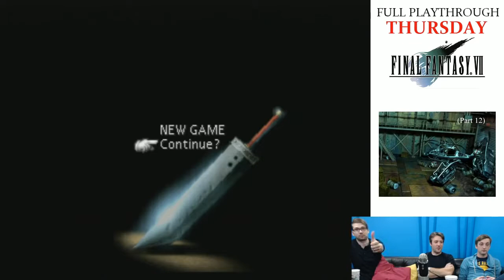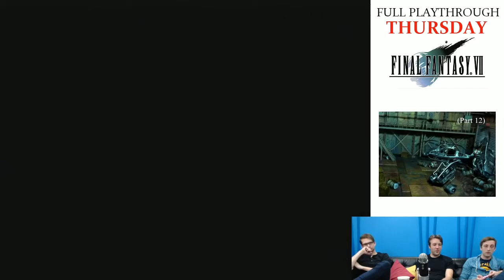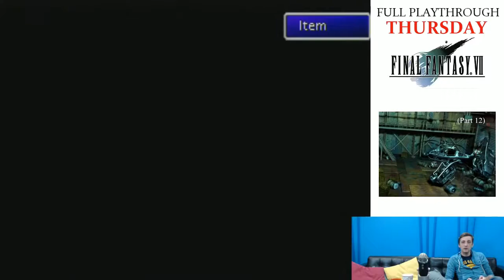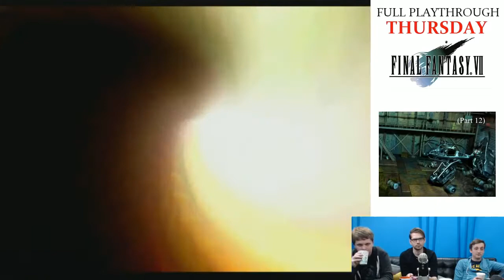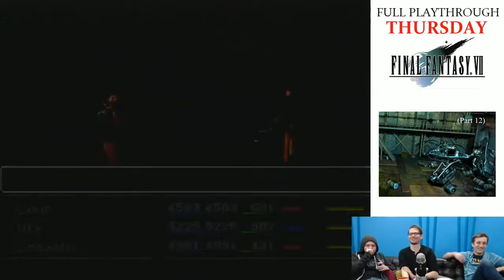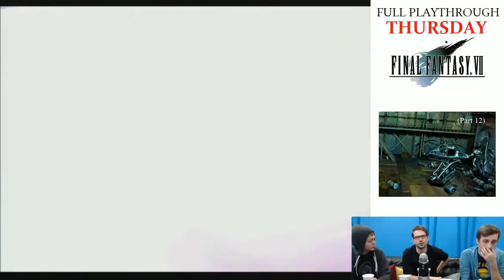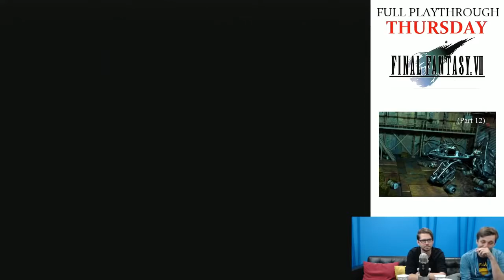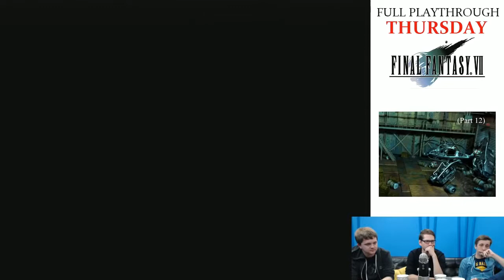GT Plays Final Fantasy VII Part 12.1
Archiving the lost GameTrailers Full Play through of Final Fantasy 7